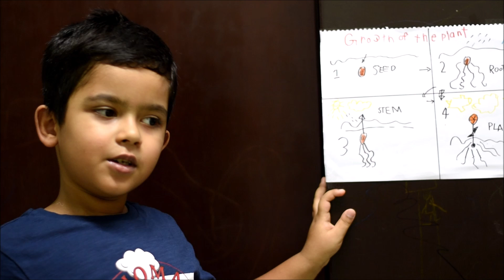Growth of the Plant_NURAJ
Nuraj describing the Plant Life Cycle in his online class presentation.